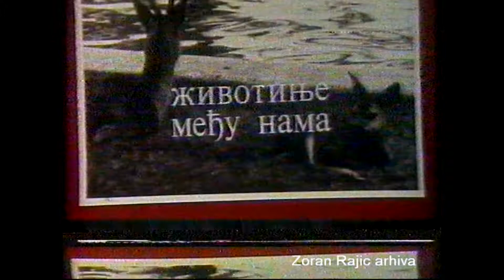1989. 06. Zivotinje medju nama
Video snimak sa kanala o istorijatu Zooloskog vrta grada Beograda.
Ovi kadrovi su napravljeni u Zooloskom vrtu grada Beograda juna 1989. godine.
Na snimku se vide: simpanze Sami, Fric, Dzoni i Lijana, africki leopard (crni panter) Lea, africki zako Koko, sumski risevi, bengalski tigrovi Cezar i Ruska i njihovi mladunci Saba i Kali, haflingeri Figaro, Ciklama i Mancika, poni konji, africki lavovi, bele rode, americki bizoni, beloglavi supovi, crvena lecva Dule sa zenkom, srndaci, crvenokljuni labud, benet valabi, dugodlaki nemacki ovcar - legendarna kerusa Gabi, zmije, mandril Djura, rotsildove zirafe Zare i Afrina, grantove zebre, evropski jelen Marinko, kozice i ovce, polarni i crni kanadski vukovi, dingo psi, gavran, fazani, emu i nilski konji Nidza (sin Buce i Julke) i Berta.
Vlasnik snimaka je RTS, nekadasnji TV Beograd.